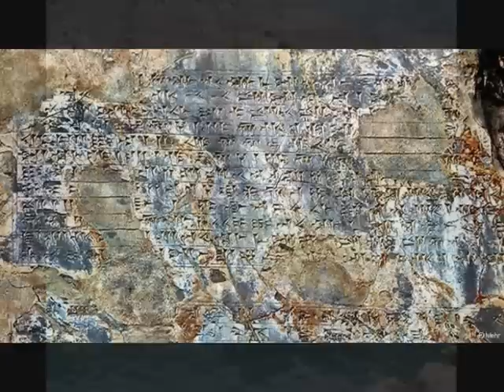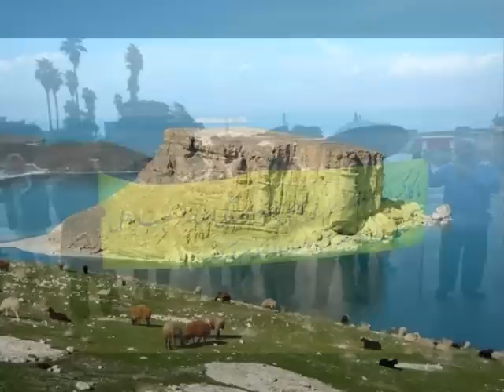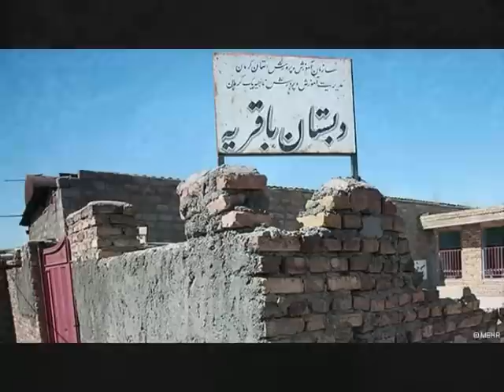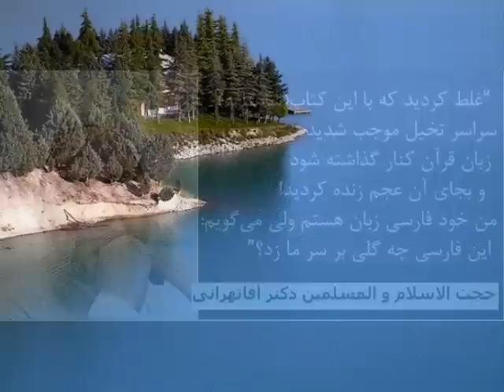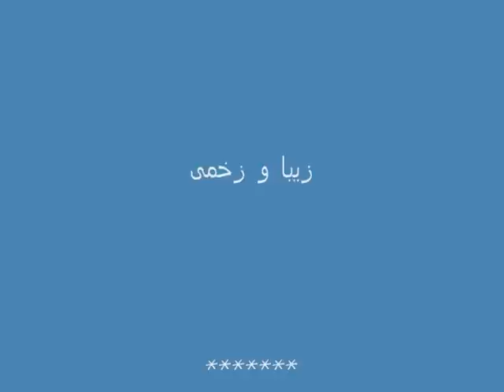Iran ! ایرانمان زیبا و زخمی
ایرانمان زیبا و زخمی Iran "Our Loving Home" , Beautiful ,Nice, Pretty and Wounded ,Educational Picture Report ,Educational Picture Report shirzadegan Documentary Short Film "Thanks for Using" .